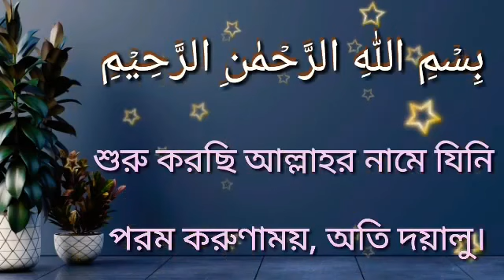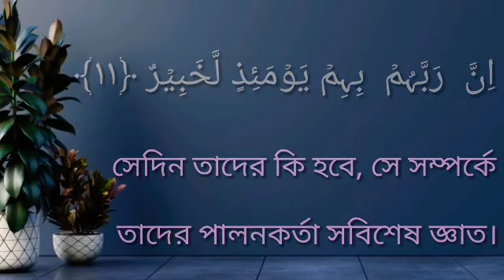সুরায়ে আদিয়াত Deeniyat best sound